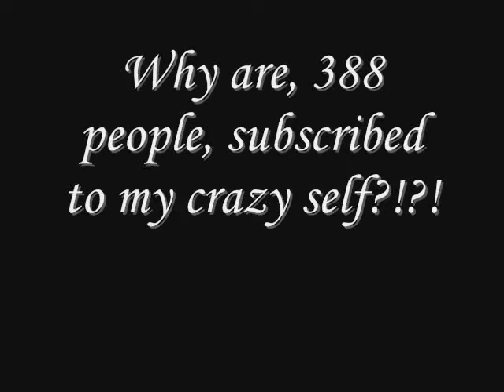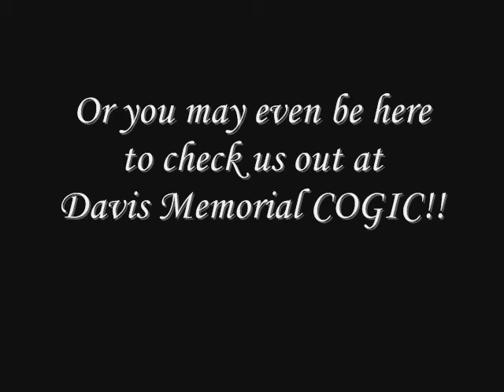Hey YouTube!!! *Added 11-2-09*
Hey everyone, Have a question for you.